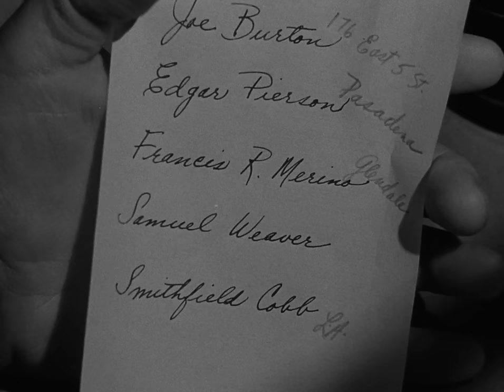The Guilt of Janet Ames | English Full Movie | Drama Mystery Romance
In a small, dimly lit café, an obsessively bitter war widow encounters one of the men her husband saved during World War II. As he tries to persuade her that her late husband's sacrifice was essential, she remains unconvinced, her grief deeply entangled with unresolved anger. Meanwhile, he struggles with his own hidden emotional scars, masked by his dependence on alcohol, and the two unlikely allies must navigate their shared pain to find mutual understanding and healing.

Starring: Rosalind Russell, Melvyn Douglas, Sid Caesar

Directed by: Henry Levin